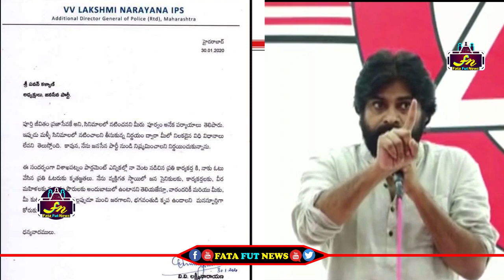జెడి లక్ష్మినారాయణ కి దిమ్మతిరిగే సెటైరికల్ కౌంటర్ ఇచ్చిన పవన్ కళ్యాణ్ | Pawan Kalyan Strong Counter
Watch#